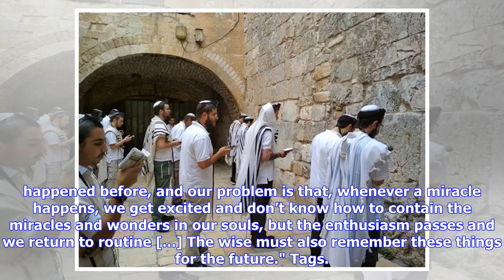Breaking News | Watch: Thousands of yeshiva students celebrate at Western Wall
Thousands from institutes of Torah study from around the country gather for festive prayers in honor of Jerusalem Day. Yeshiva students at Western WallAssociation of Hesder Yeshivot Thousands of students from yeshivot (institutes of Torah study) around the country gathered Sunday morning at the Western Wall plaza together with yeshiva heads and rabbis to celebrate Jerusalem Day. Deputy Defense Minister Rabbi Eli Ben Dahan and MK Moti Yogev (Jewish Home) also attended the prayer. At a central eve...